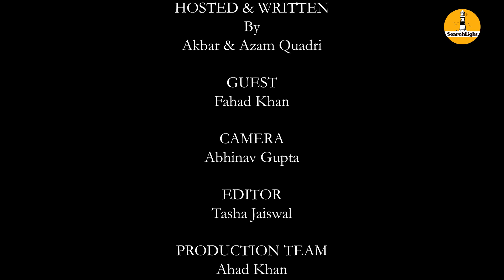Talk Hee Talk - Episode 09 (Band-Baaja-Baaje) (Part 2) | Akbar Azam Quadri | Fahad Khan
Here is the second part of Band Baaja Baaje.

Created By: Akbar Quadri and Azam Quadri (Quadri Brothers)
Performed By: Fahad Khan